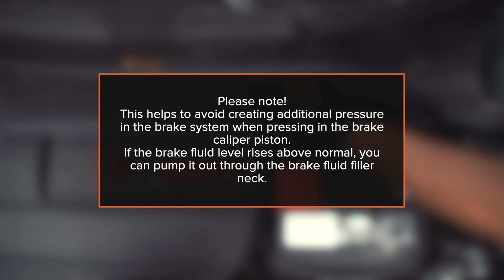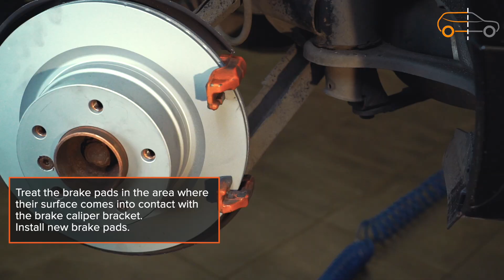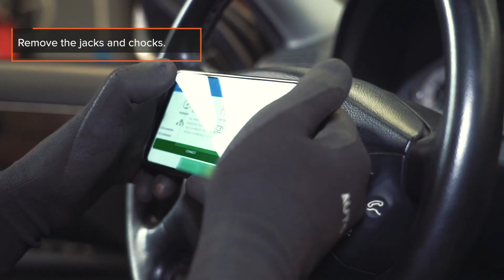How to change the brake pads on your car [AUTODOC TUTORIAL]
All video and pdf tutorials on parts changement: download and watch at AUTODOC CLUB

0:00 — Brake pads / brake pad set: step-by-step changement tutorial
0:14 — Unscrew the brake caliper fastening.
2:55 — Spread the brake pads.
3:18 — Remove the brake caliper.
3:43 — Remove the brake pads.
5:14 — Treat the brake caliper piston.
6:05 — Install new brake pads.
6:58 — Install the brake caliper and fix it.
7:32 — Reinstall all the components that have been removed
7:44 — Install the brake caliper retaining spring.
8:03 — Clean the brake disk surface.
8:24 — Screw in the wheel bolts.
9:28 — Close the hood.